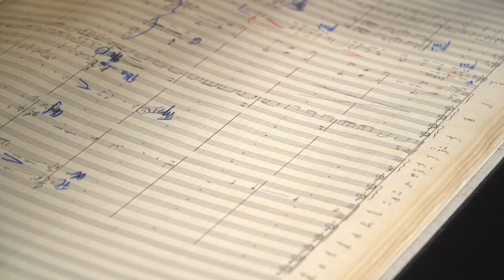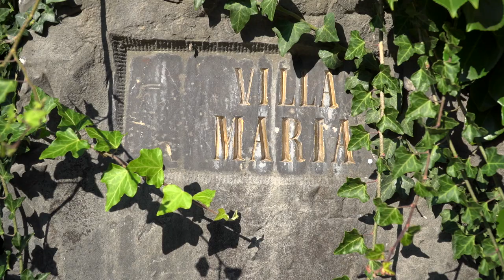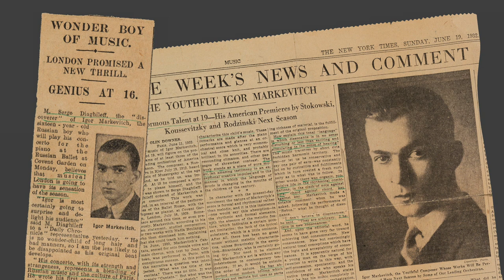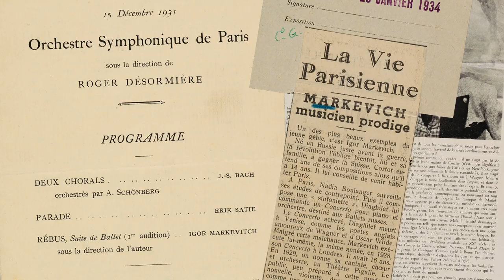Etonnantes collections de la BCUL - Le Paradis perdu, Igor Markevitch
Verena Monnier, responsable des archives musicales présente la partition autographe Le Paradis perdu d'Igor Markevitch.